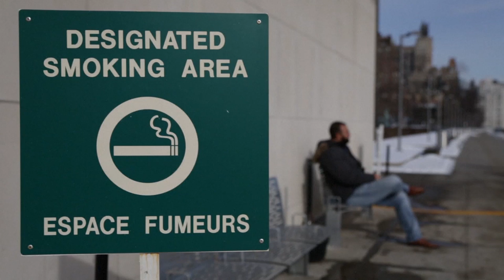Controle do tabaco pode economizar bilhões de dólares e salvar milhões de vidas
Controle do tabaco pode economizar bilhões de dólares e salvar milhões de vidas, diz OMS

As políticas para controlar o uso do tabaco, entre elas impostos sobre esses produtos e aumento de preços, podem gerar receitas governamentais significativas para o trabalho em saúde e desenvolvimento, segundo novo relatório da Organização Mundial da Saúde (OMS) e do Instituto Nacional do Câncer dos EUA.

Atualmente, cerca de 6 milhões de pessoas morrem anualmente devido ao uso do tabaco, a maioria pessoas em países em desenvolvimento.

(Imagem de capa do vídeo: Ximena Salazar/Flickr/CC)